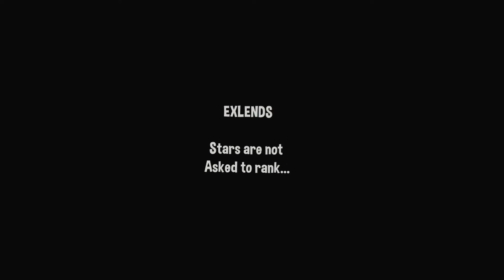CS:GO - Edit - [Deagle Fragmovie]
Counter-Strike: Global Offensive Fragmovie Edit
Counter-Strike: Global Offensive 2020 Edit